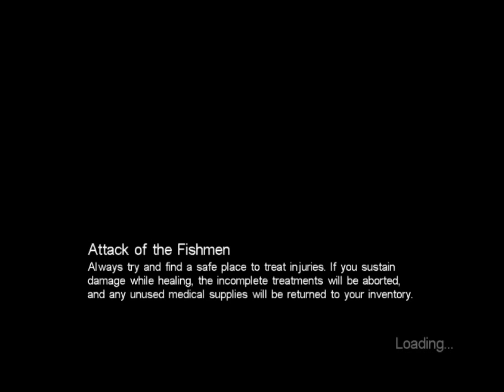Call Of Cthulhu pt. 16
Well here it is part 16 to my call of cthulhu let's play. I hope you liek it :P